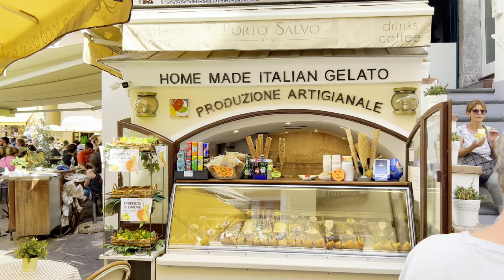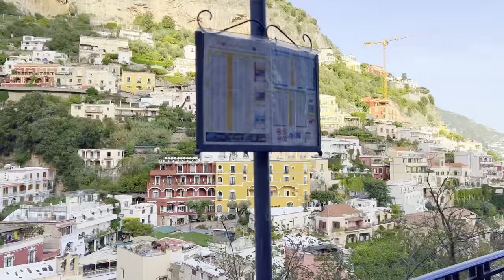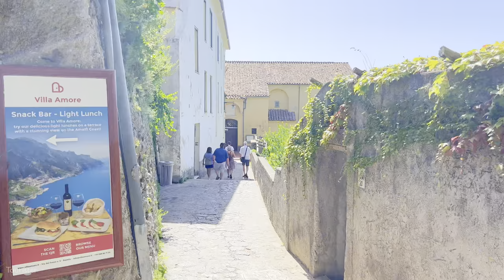Amalfi Coast, Italy 🇮🇹 | Where Paradise Meets the Sea | 4K HDR 60fps Walking Tour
Are you ready to be swept away by the breathtaking beauty of Positano, a town nestled along the stunning Amalfi Coast in Italy? This walking tour video offers a unique glimpse into one of the most alluring destinations on Earth, allowing you to experience its charms and wonders like never before.

As you journey through Positano's winding streets and picturesque alleyways, you'll marvel at its iconic pastel-colored buildings that seem to cascade down the rocky cliffs towards the sparkling turquoise waters of the Mediterranean. You'll discover its hidden gems, from the colorful fishing village of Fornillo to the famous Church of Santa Maria Assunta with its iconic dome.

Presented in stunning 4K HDR resolution, this video immerses you in the timeless beauty of Positano, capturing the essence of its romantic beaches, awe-inspiring landscapes, and captivating vistas. You'll be transported to a world of unparalleled natural beauty and undeniable charm, where each street and alley holds new surprises and delights.

Whether you're a seasoned traveler or a dreamer yearning to explore new horizons, this video is an invitation to discover the wonders of Positano and the Amalfi Coast, to feel the sea breeze on your face and the warmth of the Italian sun on your skin. So come along on this unforgettable journey and let your senses be enchanted by the magic of Positano.

This video vlog is created to showcase the beauty and charm of the Amalfi Coast in Italy. I'll make sure to promptly address your request and remove any footage that features you from the video. My goal is to create a positive and enjoyable viewing experience for everyone, so please don't hesitate to let me know if you have any concerns.

0:00:00 Intro
0:05:24 Amalfi
1:02:18 Positano
2:06:06 Ravello